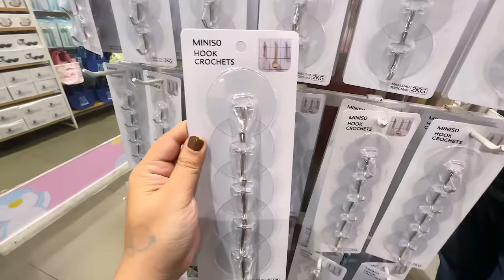MINISO store tour + huge haul 💕🛍️ (home, travel, beauty & more) *new collection* | ThatQuirkyMiss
Links: unfortunately couldn't find exact links but type "miniso" in amazon search bar and you'll get a list of products available according to your location!

-THATQUIRKYMISS